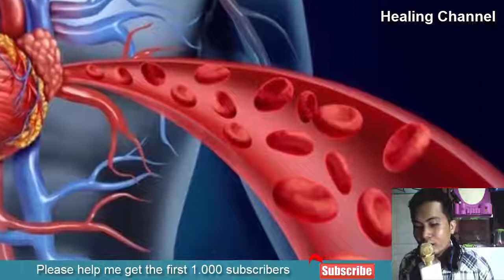9 Health Benefits of Smoking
9 Health Benefits of Smoking
Smoking the right herbs comes with amazing health benefits that include promoting blood circulation, reducing inflammation, boosting psychological health, treat joint pain, strengthening lungs, controlling urge to smoke, relieving indigestion and stomach cramps, treating relapse, and works as muscle relaxant.

You won’t believe it but smoking can improve your health. However, you need the right kind of herbs to get the job done. Smoking herbs can treat numerous health problems which is a lesser known fact. It is considered beneficial as it promotes vitality to your overall body as compared to smoking a cigarette. Cigarette begins destroying your organs slowly whereas herbs have potential to treat damages these cigarettes often cause.

There are various nicotine-free herbs. One of which herb is lobelia functions like nicotine but contains comparatively fewer side effects than the one found in a cigarette. You can find more options in this context such as.

Skullcap.
Gotu Kola.
Hops.
Peppermint.
Clove.
Ginger root herb.
Chamomile.

The anti-inflammatory properties of nicotine prevent the occurrence of dismantling diseases like Alzheimer’s disease, Parkinson’s diseases, preeclampsia along with the certain disorders including allergic asthma.